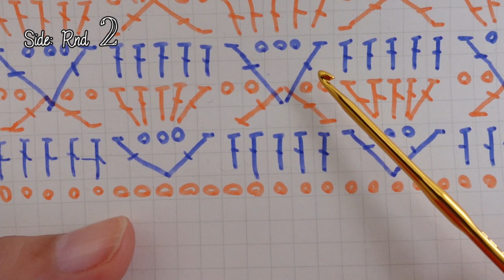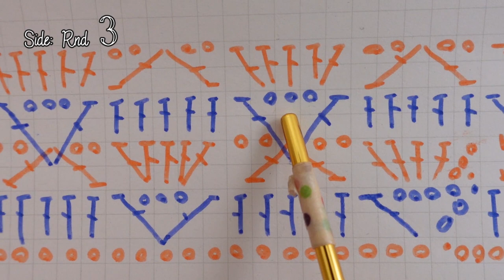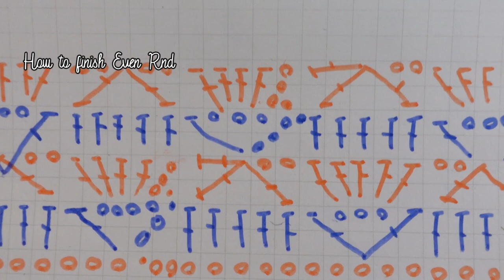【DAISOさん2玉】夏バッグの編み方（２）ダイアモンドキューブ（大）【かぎ針編み】diy crochet bag tutorial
◆材料
DAISOさんコットンライク（40g/110m） 2玉
4/0号針（2.5mm hook）
お好きなタグやキーホルダー

===Timestamp

00:00　Size サイズ
00:37　Side R-1　模様編み１段目
04:53　slip stitch 引き抜き編み
05:18　R-2　２段目
11:46　How to finish Even Rnd(ch2,3DCtog) 偶数段の終わり方
14:34　R-3　３段目
19:12　slip stitch 引き抜き編み
19:33　R-4　４段目
23:18　How to finish Even Rnd(ch2,3DCtog) 偶数段の終わり方
24:00　R-5-17　５～17段目
24:22  How to finish Even Rnd(ch2,3DCtog) 偶数段の終わり方の復習
26:44　Add new yarn 糸の継ぎ方
28:37　Finished 17rnd.SIZE 段を編み終えた。サイズ

↑　間違ってたら優しくおしえてね～☆

【関連動画】
◆底のゆっくり説明動画

◆シザーキーパーの編み方（サムネでキーホルダー代わりに使っているベージュの物体）

【オススメのかぎ針基礎本】
◆新・かぎ針あみの基礎

動画撮影：
Sony VLOGCAM ZV-1G